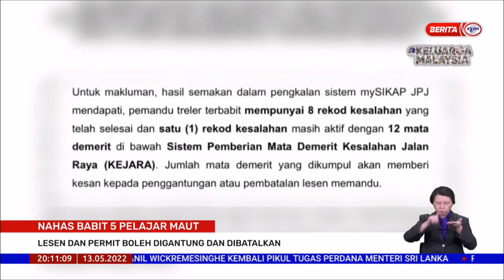13 MEI 2022 BERITA PERDANA – LESEN DAN PERMIT BOLEH DIGANTUNG DAN DIBATALKAN